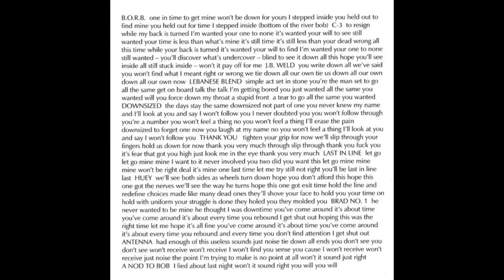Polecat "Thank You" 40hz 1998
Polecat "Thank You

Track 6 from 40hz. Released by Finepoint Records, 1998

Jesse Fox (Guitar, Vocals)
Brad Woodfin (Guitar)
Cheryl Hooper (Bass, Vocals)
Kevin Walter (Drums)